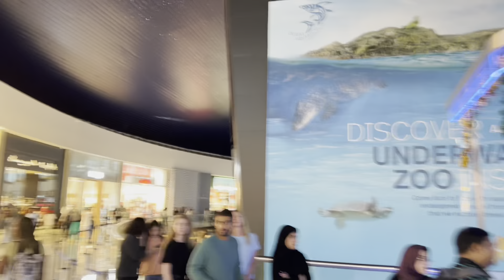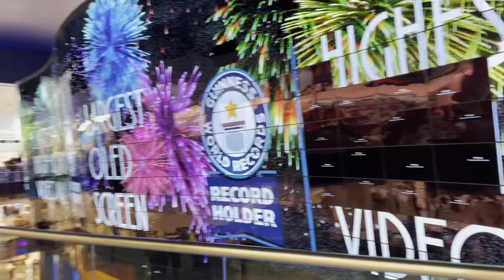DUBAI MALL SHOPPING !!!!!!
Going shopping in the biggest mall: DUBAI MALL.It is amazing place with a lot of branded it closes, plenty of restaurants,cinemas,kids play areas, beauty salons, supermarkets.Everything u need u can find it there .You can spend one full day there easily.100% recomendet wonderful place with positive energy.dubai shopping fun @ The tamshez